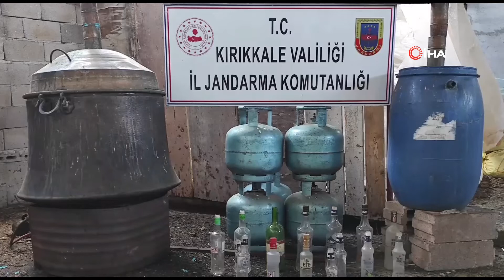Kırıkkale'de ormanda Hint keneviri yetiştiren ve ahırda sahte içki üreten zanlı yakalandı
Kırıkkale'nin Sulakyurt ilçesindeki ormanlık alanda Hint keneviri yetiştirdiği ve ahırda sahte içki ürettiği belirlenen şüpheli gözaltına alındı.